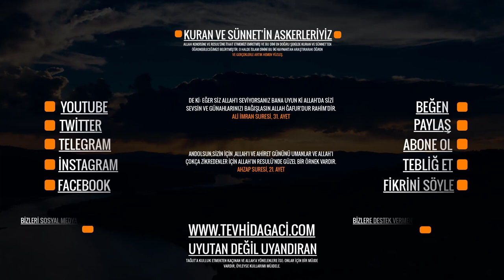Yeni Evliler, Evlenmek İsteyenler ve Dolandırılmak İstemeyenlerin İzlemesi Gereken Video! Yusuf Kara